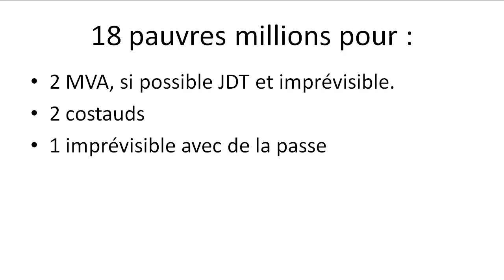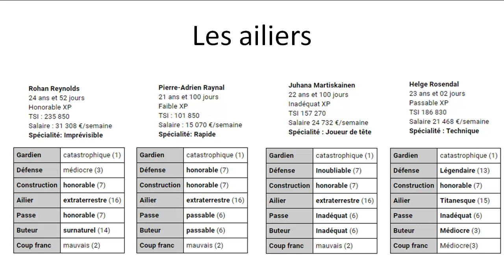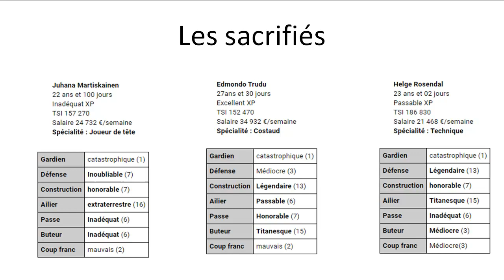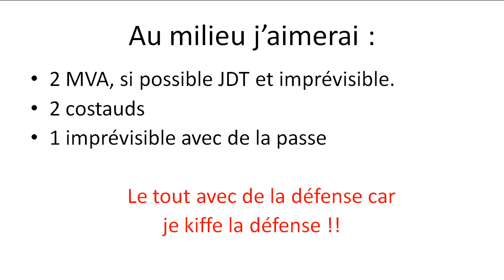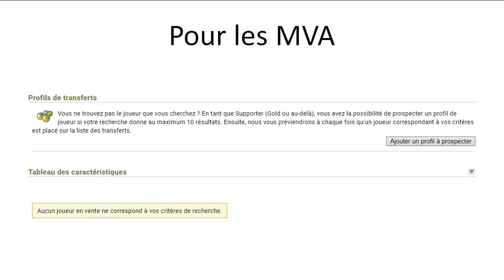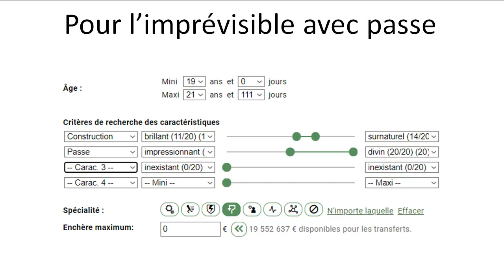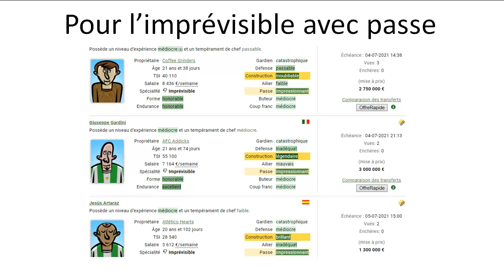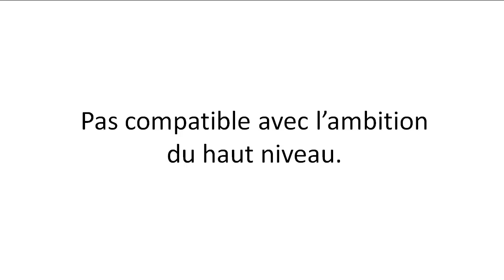11] Financement du plan.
Dans cette vidéo on parler sacrifice financier de l'actif joueur et profil des recrues.